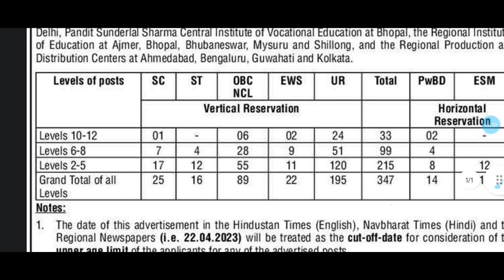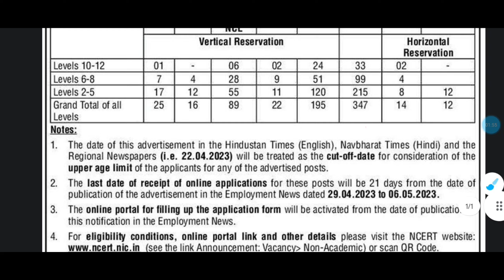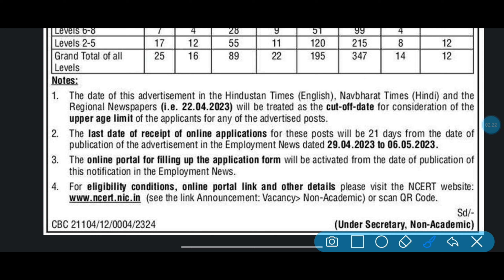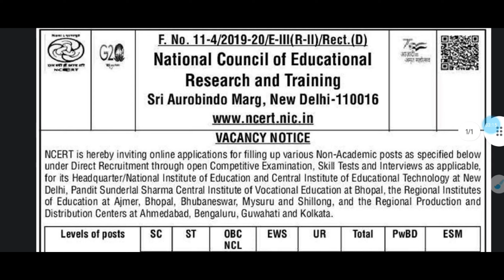NCERT Recruitment 2023 | 10th 12th Graduation Pass Vacancy 2023 सभी के लिए मौक़ा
My name is Dileep Kumar & I am Working as Video Content Creator From Past 5 Years. In this Video I talk about NCERT Recruitment 2023 | 10th 12th Graduation Pass Vacancy 2023 सभी के लिए मौक़ा